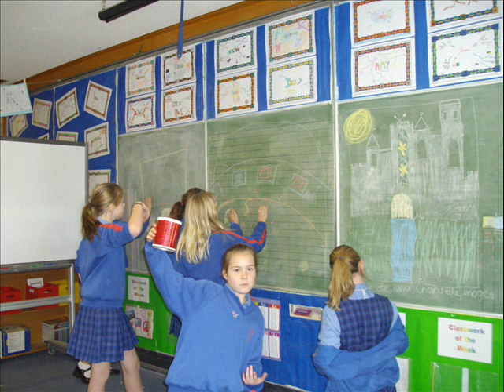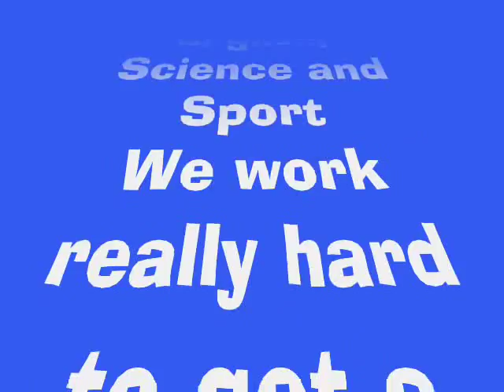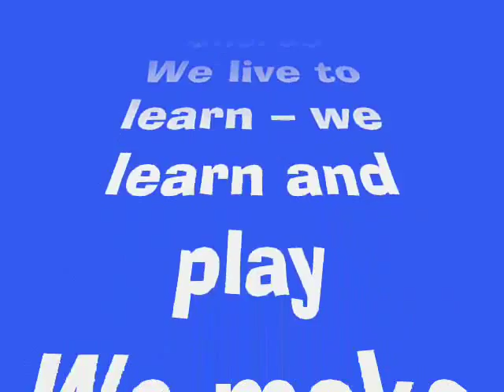Belrose Public School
THIS IS A FUNNY VID HAHA LUKE I HOPE YOUR WATCHING